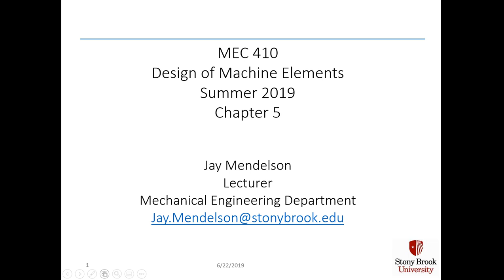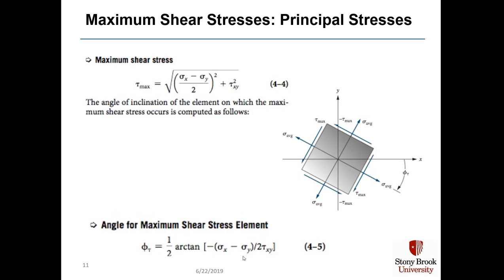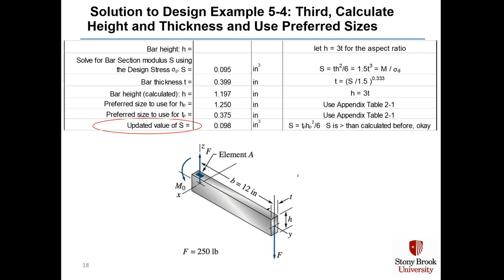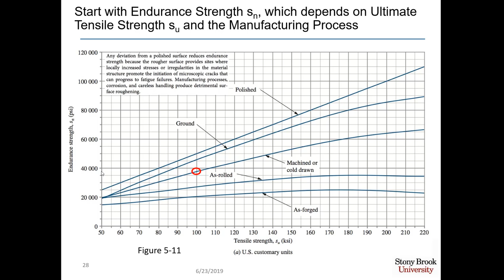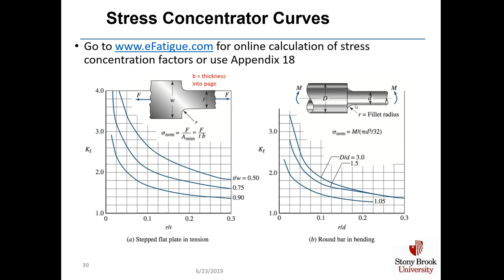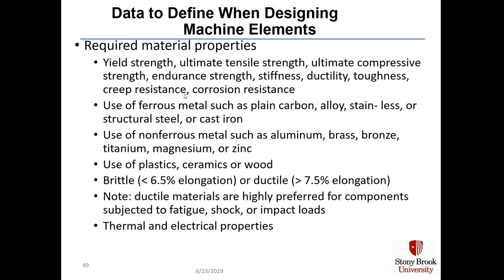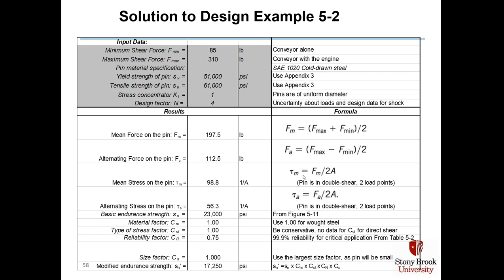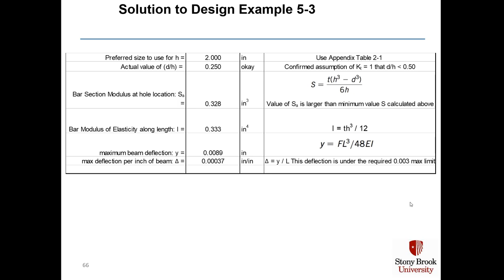MEC410 Chapter 5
This is the lecture video for MEC410, chapter 5 in our textbook